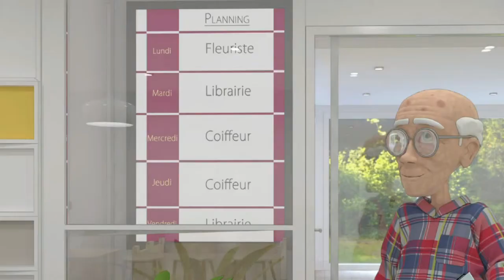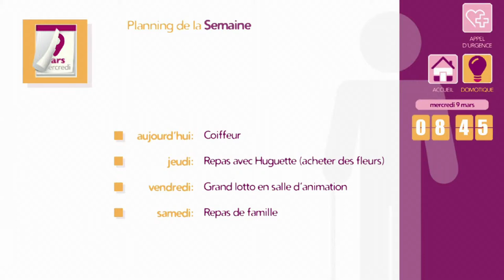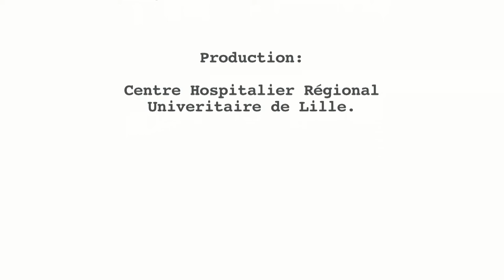Silver Concept : une journée dans la vie de Silver.E, 86 ans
Le CHRU de Lille et Clubster Santé présentent Silver Concept : l'EHPAD de demain.